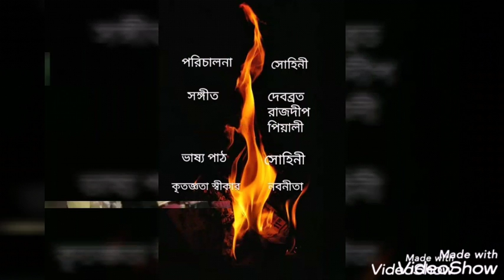Kobiboron - A triibute to Indian Army and A prayer to Rabindranath n Nazrul for a better sunrise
Kobiboron - A triibute to Indian Army and A prayer to Rabindranath  Tagore and Kazi Nazrul Islam for a better sunrise. Elocutionist : Sohini, Singer : Rajdeep, Piyali & Debabrata, Special thanks to Nabanita, Concept , Sceipt n Direction : Sohini